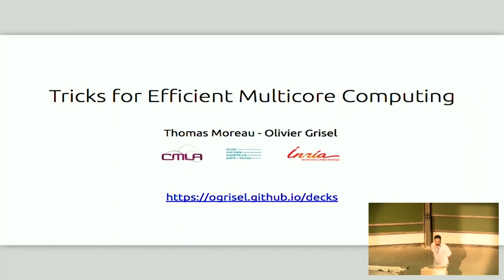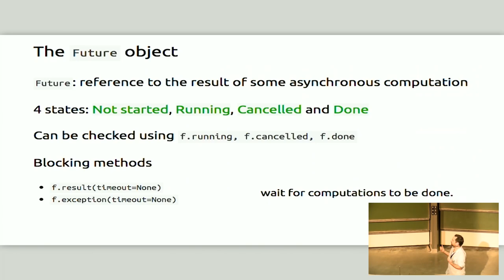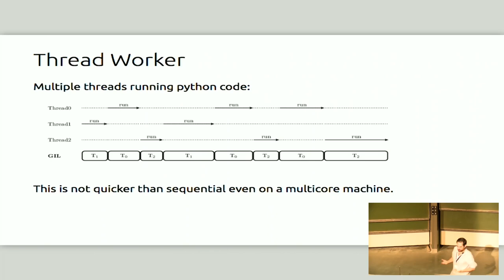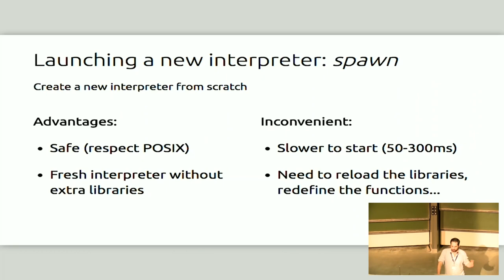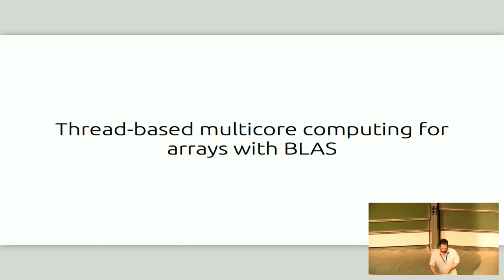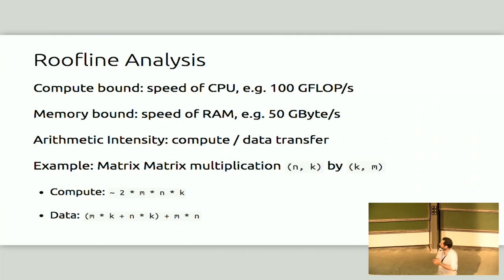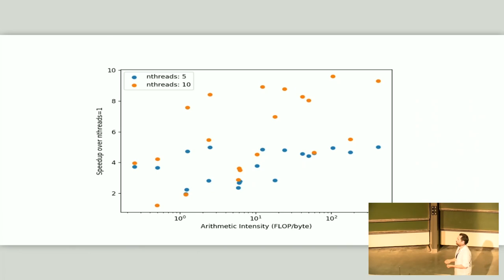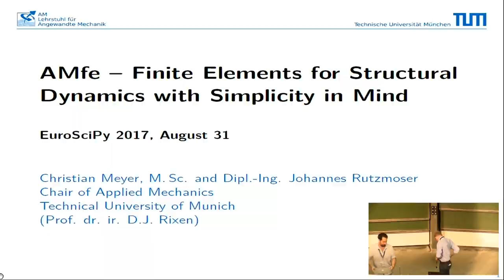EuroSciPy 2017: Tricks for Efficient Multicore Computing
Presenter: Oliver Grisel